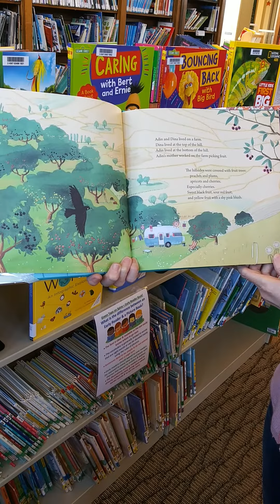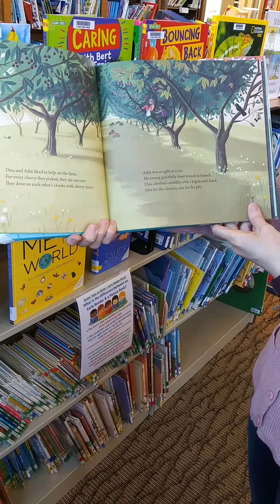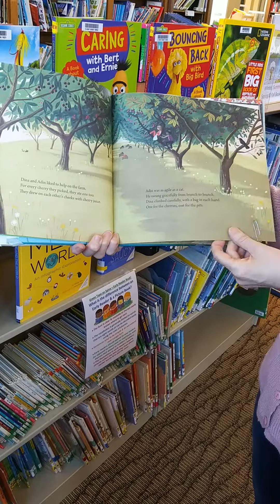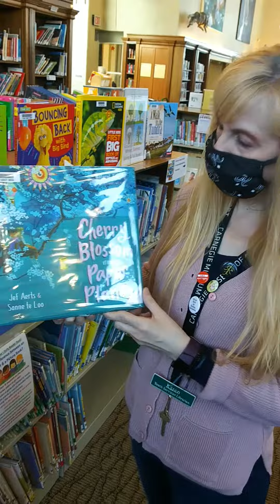FIRST CHAPTER FRIDAYS: Cherry Blossom and Paper Planes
Adin and Dina are best friends. They live in the beautiful countryside surrounded by cherry trees. Their favorite game is to plant cherry pits around their little village – in the cracks in the sidewalk and in the flowerbeds outside the post office. Then one day Adin and his family move away to the city. Will Adin and Dina's friendship survive the new distance between them?

In this beautifully lyrical book, one story fractures into two when the friends are parted. But their lives continue to be linked as Adin finds a way to feel connected to his friend – throwing paper planes filled with cherry pits from the balcony of his apartment building.

Held together by their love of cherry blossom and paper planes, Adin and Dina's roads finally lead back to one another.

Cherry Blossom and Paper Planes is a touching story of true friendship, resilience, belief – and a little bit of magic – illuminated with stunning artwork full of seasonal detail, light and hope.